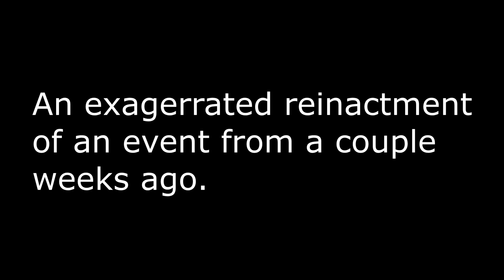We are back.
thought I'd forget about Beat Saber?? :)